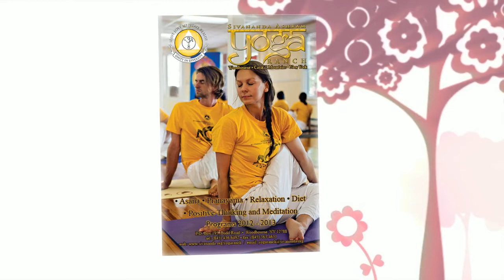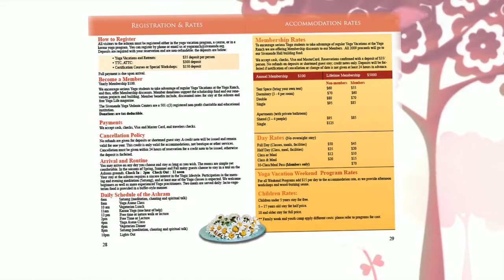Sivananda Yoga Ranch Brochure 2012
Preview for Sivananda Yoga Ranch Brochure 2012